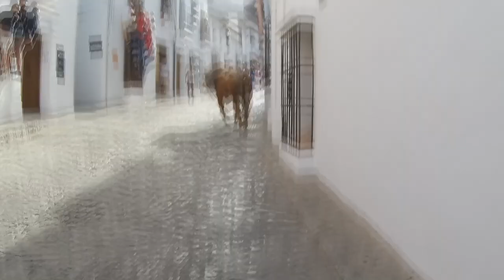fiestas del carmen grazalema part 2 2019